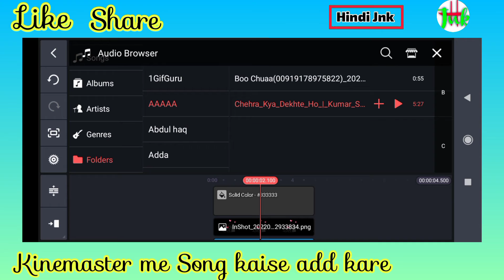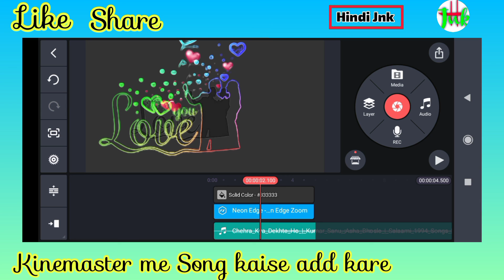Kinemaster मे Song Kaise Add kare | How to add Song On Kinemaster | Kinemaster Tutorial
Kinemaster मे Song Kaise Add kare

🔍..⬇⬇⬇ FOLLOW KARE
1.- Follow me Instagram 👇👇